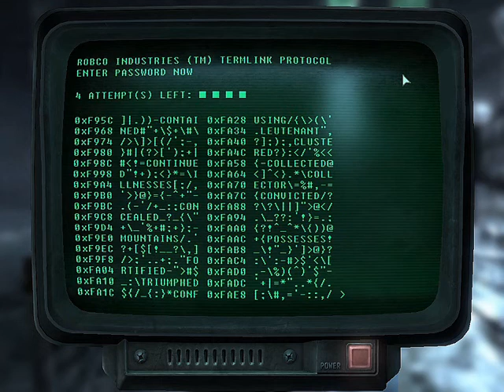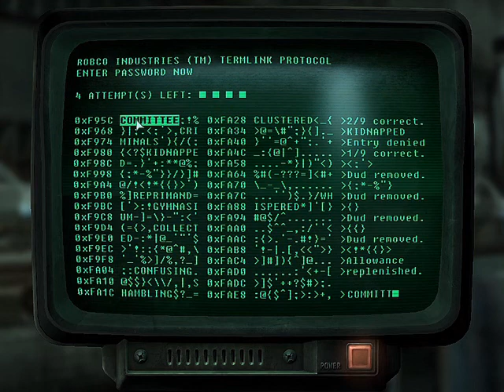Let's Play (blind): Fallout 3, pt. 63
14th gaming session (5/5)
- Finishing "Those!"

Fallout 3 is a game from 2008. It was released by Bethesda Game Studios.

I am going completely naive and blind at this, as I haven't played any of the Fallout games before.

Today, youtube fauls at converting the same data format that I always use. Always something new.

Sorry guys, but this entire sort of crap means that it kills my motivation to do any more LPing.